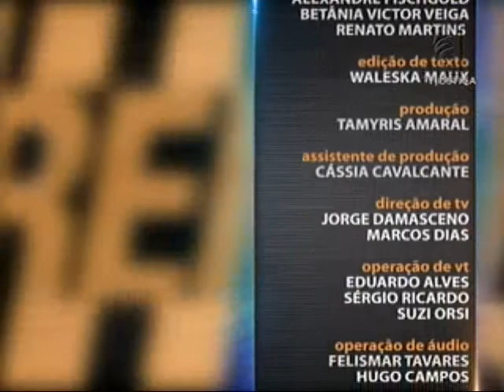Lei Penal e sua Aplicação - aula 5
O curso começa com aula sobre Norma Penal em branco. Em seguida, o professor Alexandre Zamboni explica a Teoria da Atividade, Teoria do Resultado e Teoria Mista. Leia a íntegra da sinopse